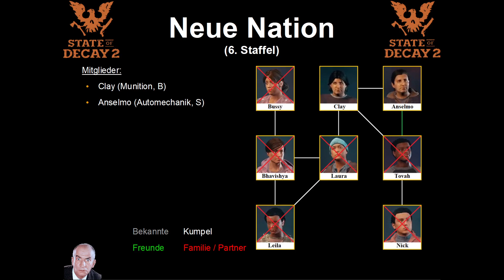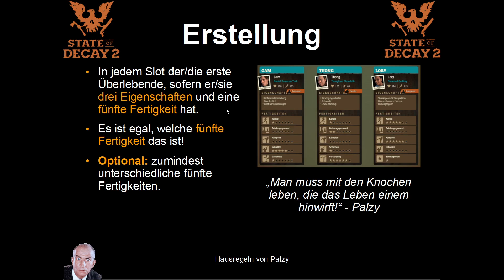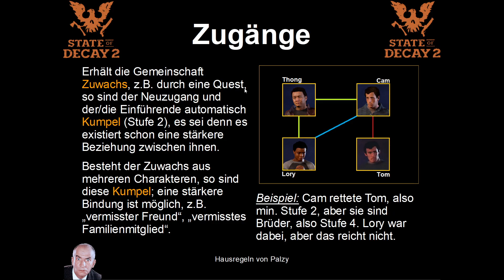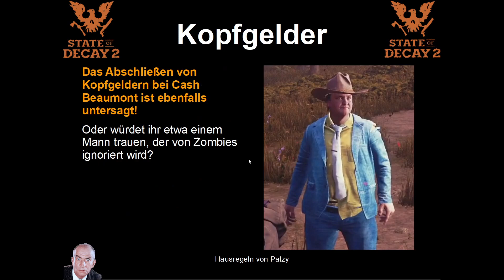State of Decay 2 - S06E047 - Rauben, Plündern, Sterben!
Anselmo besteht auf die Teilnahme an Clays Baumeister-Quest und bezahlt dafür!